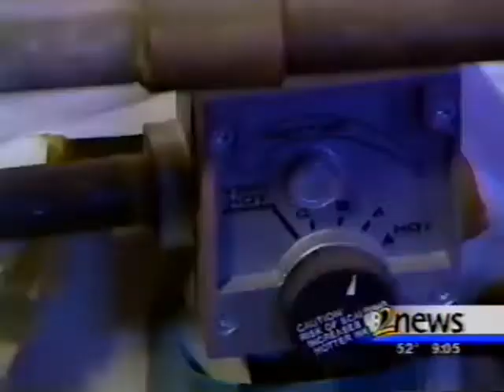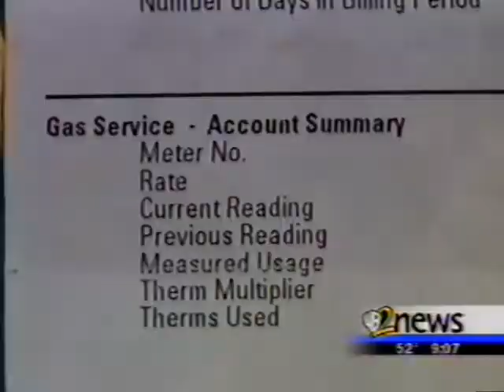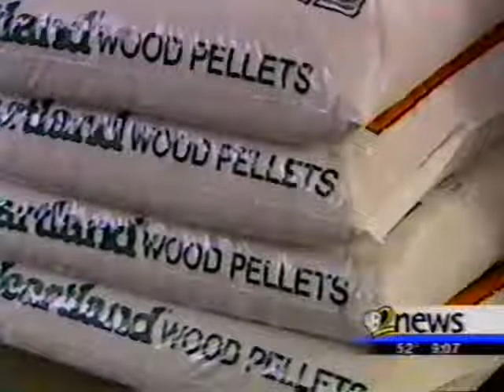Country Flame - Denver Ch 2 News - Gerry Witt - 1/6/2001